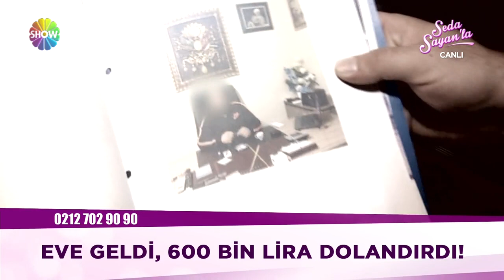Seda Sayan'la 88. Bölüm 2. Kısım | 21 Mayıs 2018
Seda Sayan, toplumda kanayan yaralara, çözülemeyen dertlere derman olmak için her gün canlı yayında içimizden hikayeleri işliyor...

Seda Sayan stüdyodaki konukları, çözüm odaklı yayınları, Türkiye’nin her yerine yaptığı canlı bağlantıları, alanında uzman ekibiyle sorunları aydınlatmaya çalışıyor.